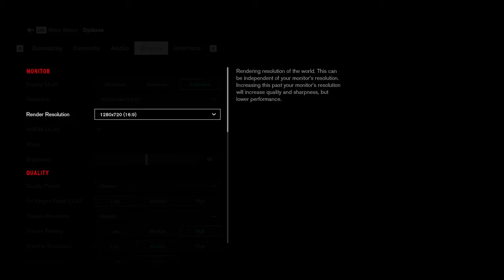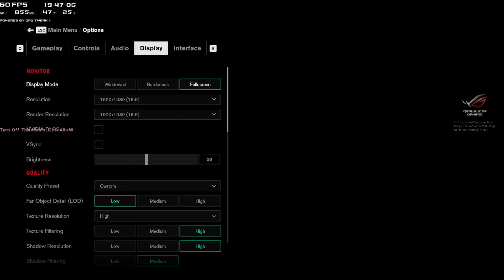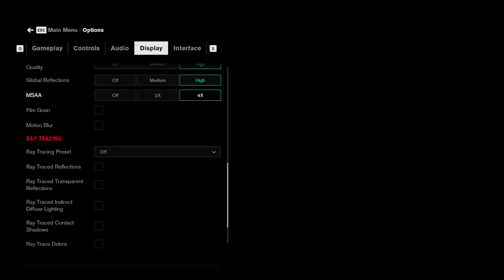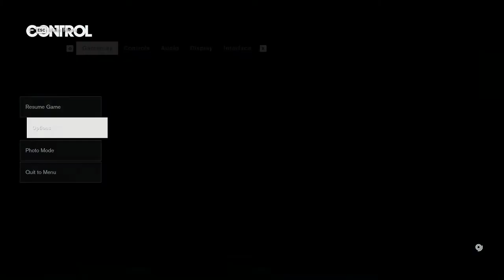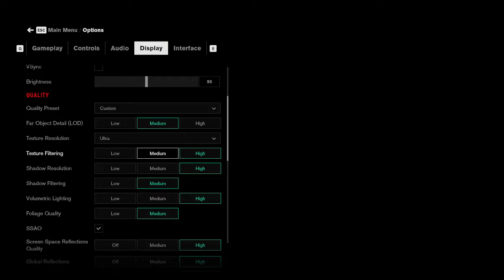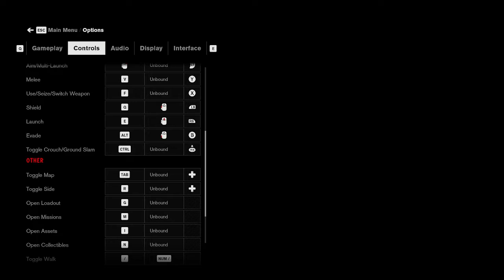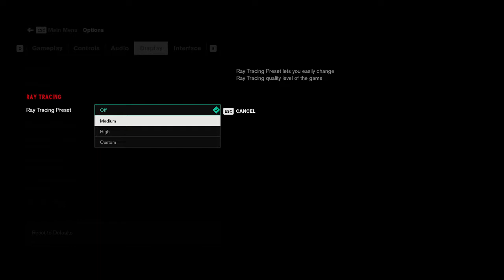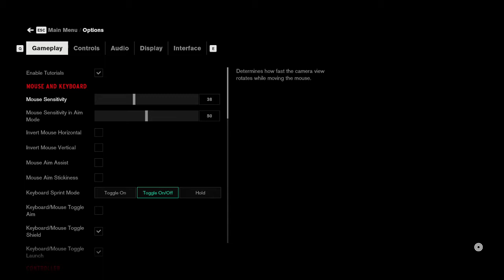Control (Part 5) - Missing Game Audio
Alright, this was on me. I built a new computer, and I didn't verify the game audio was getting processed correctly first. There's no game audio throughout the entire stream. I apologize.

Playing more Control: Ultimate Edition.